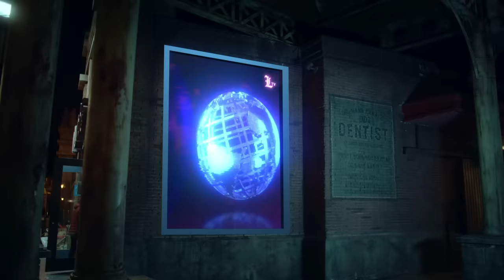Lola Indigo, Guaynaa, Cauty - CALLE (Video Oficial)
CRANEOMEDIA - EQUIPO ESPAÑA
NOMBRE  Y  DPTO.
Guillermo Centenera Gonzalez    Dirección
Rubén Gálvez de Antonio    Ayte. Dirección
Ignacio Pérez Mohedano    Asistente de Dirección
Laura Rodríguez Magdaleno    Auxiliar Dirección
María Salto Perea    Foquista
Carlos Centenera González    Ayte. Cámara
Alejandro Ruiz Calvo    Auxiliar de Cámara
Marta Hita Pantoja    Dirección de Producción
Adolfo Taboada López    Coordinador de Rodaje
Marisa Folgado Antúnez    Coordinador de Preproducción
Miguel Di Rienzo Rodríguez    Producción
Alberto Vegas Jiménez    Producción
Carlos Guijarro    DOP
Nerea Martínez Gañán    Gaffer
Desiderio Hitos Camero    Eléctrico
Lucas Nicolay Trias  Eléctrico
Ignacio Carratalá Fernandez    Eléctrico
Farid Myal Hurtado    Eléctrico
Ernesto Soriano Sánchez de León    Dirección de Arte
Borja Esteban Rey    Arte
Alberto Charlán Zazo    Arte
Bárbara Ortega Cabrera    Arte
Raúl Muñoz Casasola    Regiduria
Marco Prieto Sánchez    Atrezzo Armas
Gastón Antonio Lupis    VXF
Victor Herrera    Color
Ricardo Candal    Efectos de Sonido
Abraham Martinez    Vestuario
Pedro Carreño    Vestuario
Cristo Rodriguez    Maquillaje Lola Índigo
Sara HERRAIZ ARAGONESES    Jefa Maquillaje Bailarines
Yohana Moreno Rojas    Ayte. de Maquillaje Bailarines
Azahara Resino Ratón    Aux Maquillaje Bailarines
Edison Guzman Morocho    Making of
Vintage Cars    Vehículos de rodaje
Jesús Mario Del Pozo    Técnico de Grúa
Juan Antonio López Uflacker    Sound System
Samuel Garrido Vidales    Transportista

CASTING
Monica Peña Perez    Bailarín
Joshua Huerta Castañon    Bailarín
Victor Hugo Pernía Beltrán    Bailarín
Raymond Naval     Bailarín
Nantenee Naima Sakho Alcalde    Bailarín
Claudia Riera Vidal     Bailarín
Sergio Orduña Colina    Bailarín
Iraida Peña Alviz    Bailarín
Exon Andrés Arcos Maldonado    Bailarín
Bruno Vidal Comas    Bailarín
Juan Antonio Montero Gálvez    Bailarín
Alvaro Arias Fernandez    Bailarín
Mbuka Saydi  Lubanzadio Aldama    Bailarín
Laura Ruiz Vivas     Bailarín

PICANTE FILMS - EQUIPO MIAMI
NOMBRE Y DPTO.
Jorge Antonio González     Productor Ejecutivo
Nelson Bustamante     Productor Ejecutivo
Gabriel Sanz     Productor Asociado
Carmen Pardo     Productora General
Félix Morantes     Director
Orlando Adriani     Director Fotografía
Luis Costabrero     Gaffer
Gabriel Bustamante     Asistente Dirección
Alfredo Gamboa     Director Live Box Studios
Carlos Morejón     Asistente Producción
Kery Dona    Asistente Producción
Alessandra Correa     Productora
Lucio Luciano     Make-up Cauty
Mariah Dulgar     Make-up Guaynaa
Marchella Salazar     Stylist Cauty
Andrea Martínez     Stylist Guaynaa